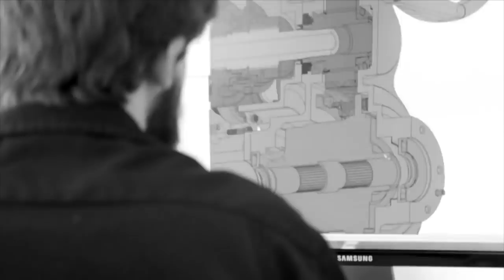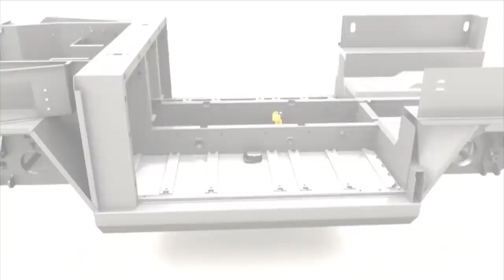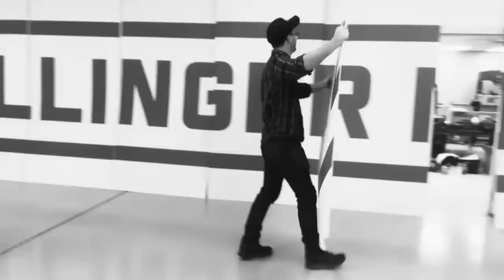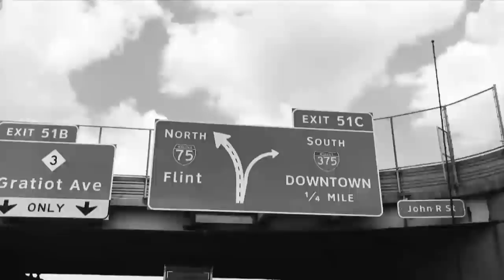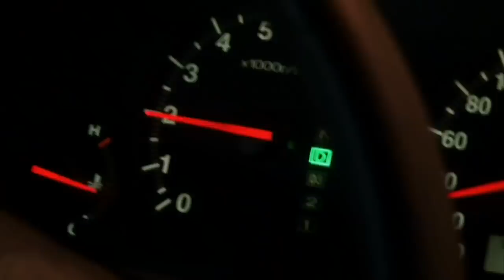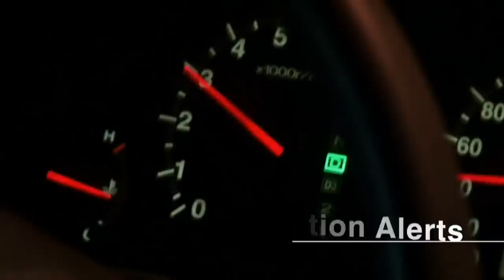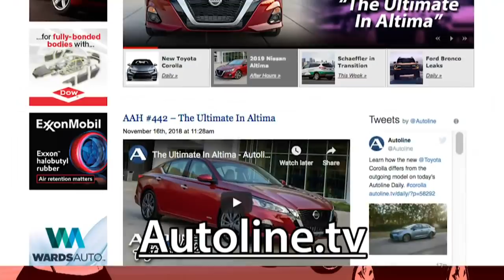Robert Bollinger Builds A Truck, An Electric Truck - Autoline After Hours 461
SPECIAL GUEST: Robert Bollinger, Founder/Owner, Bollinger Motors

TOPICS:
02:24 - Bollinger Motors
33:40 - Doctor Data
38:03 - What's Waymo doing?
42:44 - Why don’t other OEMs innovate like Tesla?
54:10 - Ford Invests in Rivian
1:00:07 - Will Muñoz pull a Tavares at Hyundai?
1:06:00 - POST-SHOW DISCUSSION

PANEL:
- Henry Payne, The Detroit News